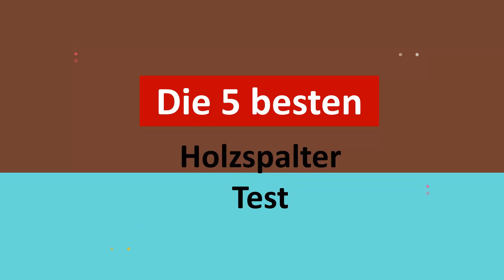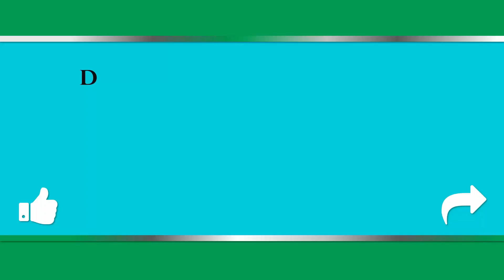✅ Top 5 besten Holzspalter Test 2023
Hier ist die Liste von besten Holzspalter Test

1. Forest Master Electric

2. Scheppach T650 Wood Splitter

3. Swedish Log Splitter

4. Forest Master

5. Atika ASP 12 TS Firewood